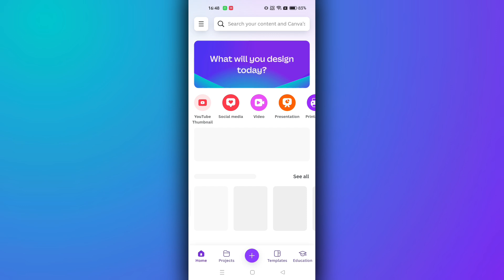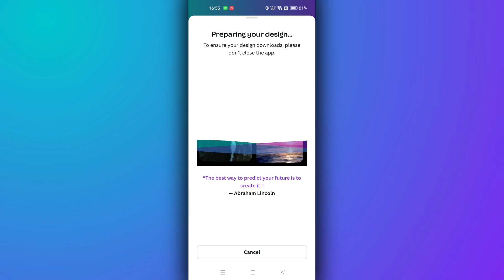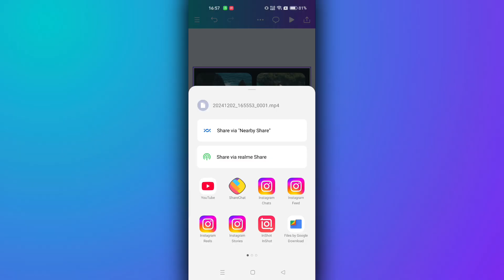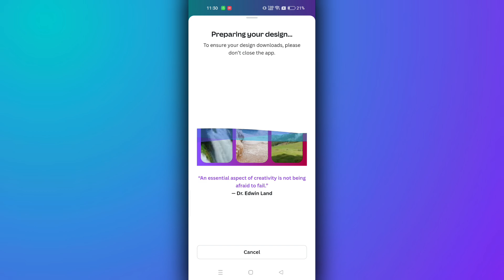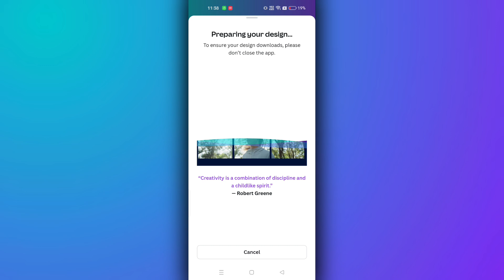Animated Split Screen Effects in Canva | Mobile Tutorial in Telugu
Learn how to create stunning animated split-screen effects in Canva with this comprehensive tutorial in Telugu! This video covers both horizontal and vertical split-screen techniques, showing you how to crop videos, control timing, and add guides to achieve the perfect layout. Whether you're editing on your mobile device or desktop, Canva' s simple tools make it easy to create dynamic visual effects for your videos

In this video, you'll find:
- Canva video editing tutorial in Telugu
- Canva tutorial in mobile Telugu